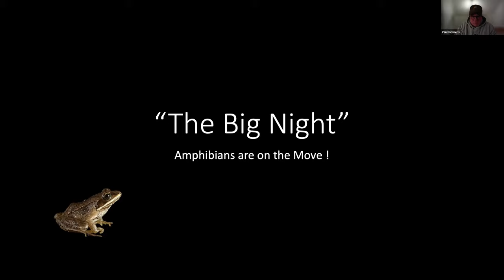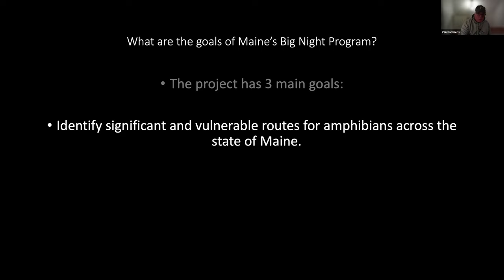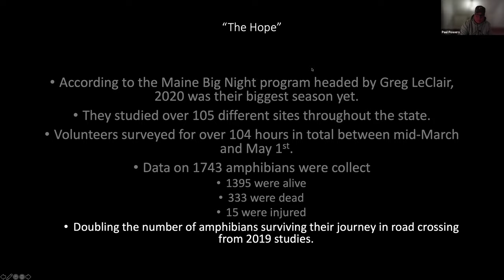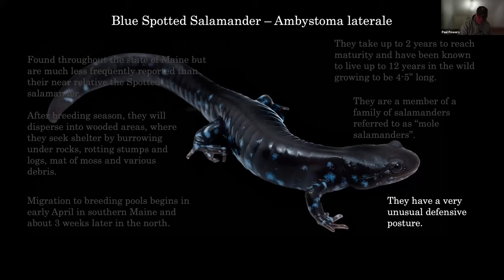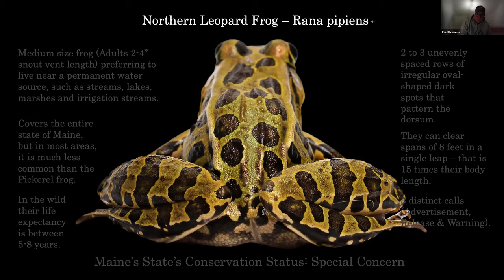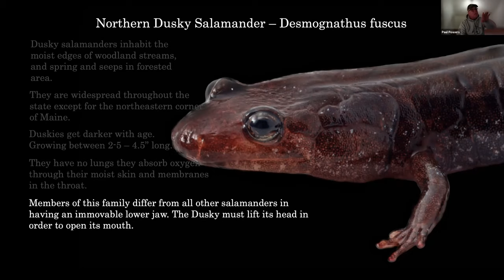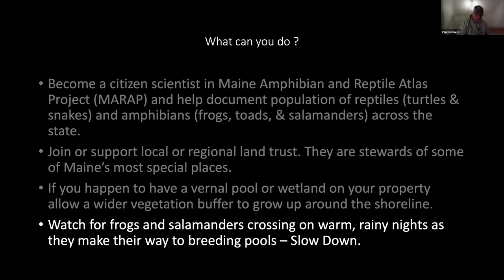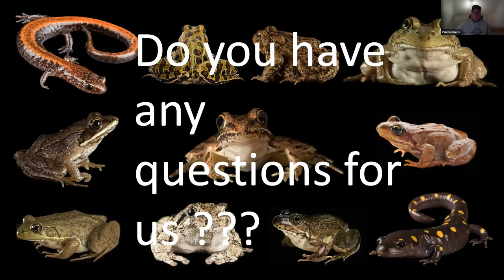Amphibians and Maine's "Big Night" with Paul Powers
Professional photographer and Maine Master Naturalist, Paul Powers, explores the life cycles of Maine's native amphibians, fun facts about them, their seasonal activities,  and their state status.  He also explains the importance of Maine’s “Big Night” program.